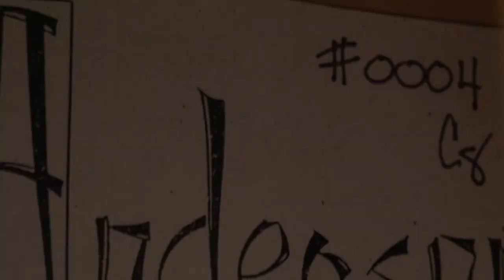Anderson Paraquay Rosewood Guitar by Guitar Gallery (SOLD)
or Guitar Gallery. Paraguay rosewood back & sides from 1940. Played by Lance Allen.